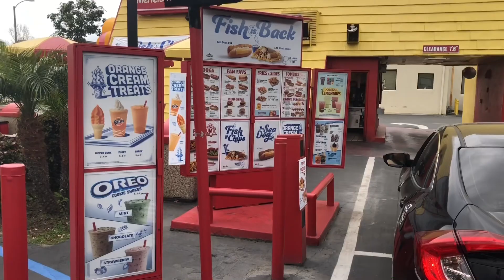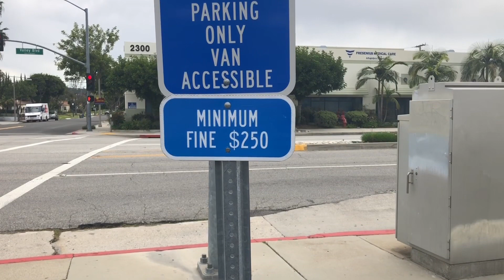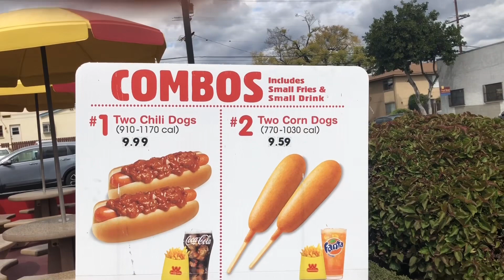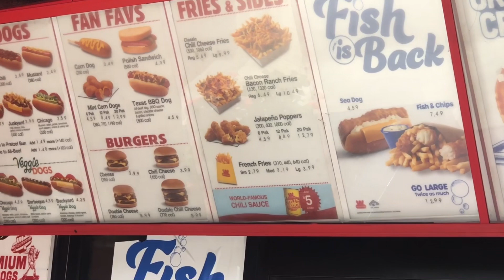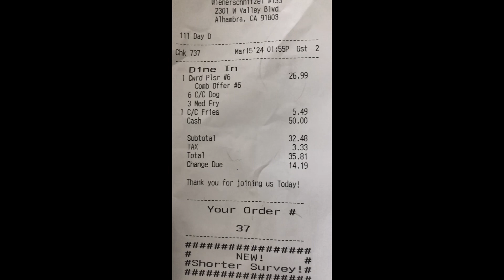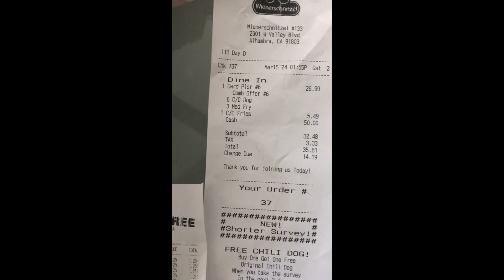龔饕耆美好生活分享：＂W ＂快餐店，大力推薦肉酱薯條🍟Chili Fries😋👍，未試過，一定要試試。（15-3-2024星期五）2TV二視TwoBroadcast吐視